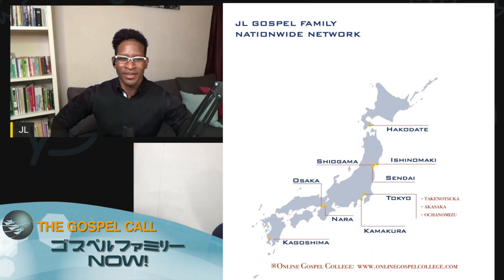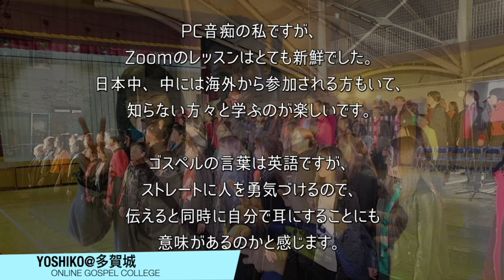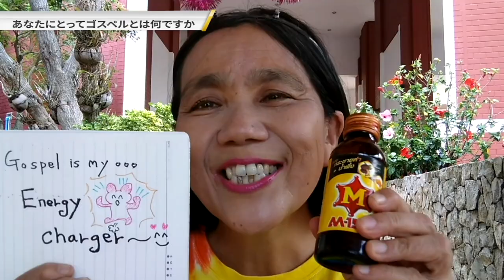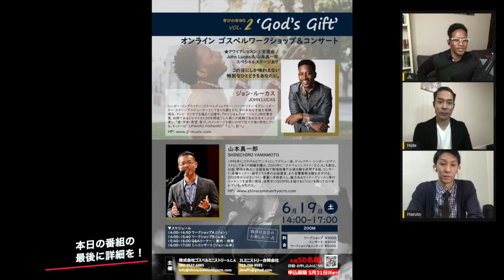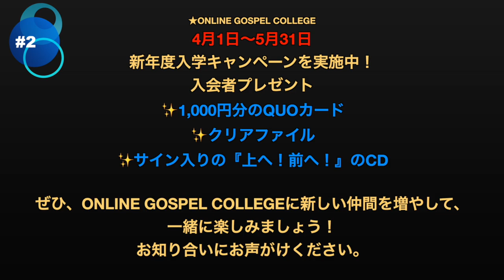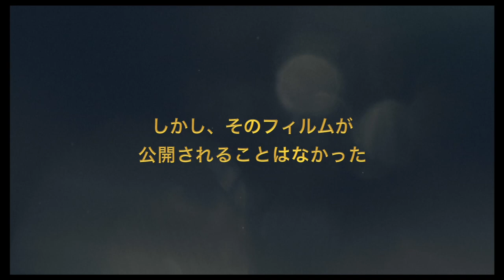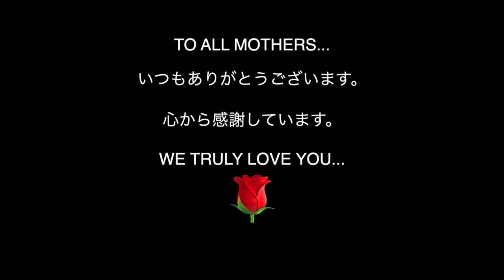THE GOSPEL CALL - EPISODE #6 - 2021年5月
THE GOSPEL CALL
2021年5月
EPISODE #6

“MOTHER’S DAY TRIBUTE・母の日スペシャル”

HOSTS:  JOHN LUCAS & HIDEKAZU MATAYOSHI

GUEST:  YAMAMOTO SHINICHIRO
ゴスペルピアニスト・ディレクター・シンガー

00:00​ INTRO・イントロ
00:57 OPENING・オープニング
11:50 NO WOMAN NO CRY・ノーウーマンノークライ(JL)
16:25 GOSPEL FAMILY NOW:  ONLINE GOSPEL COLLEGE (OGC)紹介
30:18 GUEST CORNER・ゲストコーナー: 山本真一郎先生
38:44 GOOD NEWS CORNER・グットニュースコーナー
45:03 BECAUSE HE LIVES・主イエスは生きておられる(JL)
49:47 INFORMATION CORNER・インフォメーションコーナー
55:41 ENDING・エンディング
01:00:18 DEAR MOM・母へ